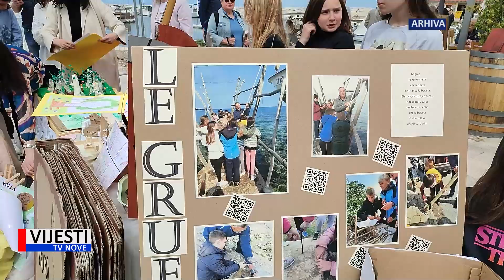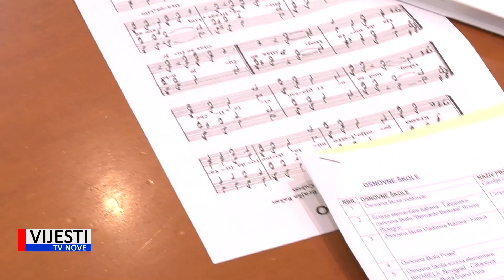Vijesti TVN - Festival zavičajnosti ove godine održava se u Buzetu, Puli i Marčani